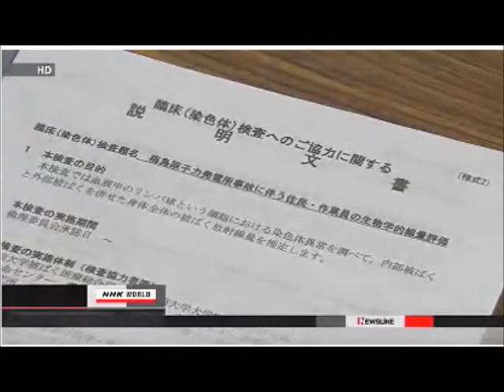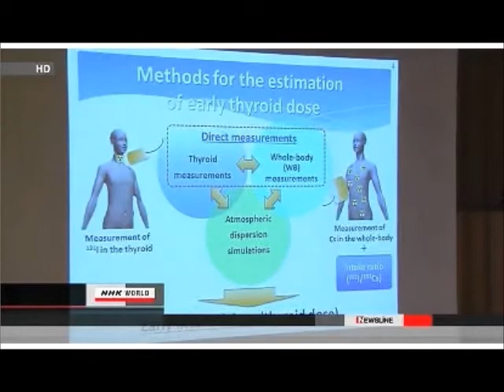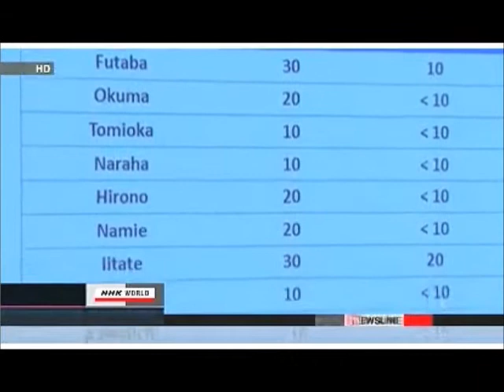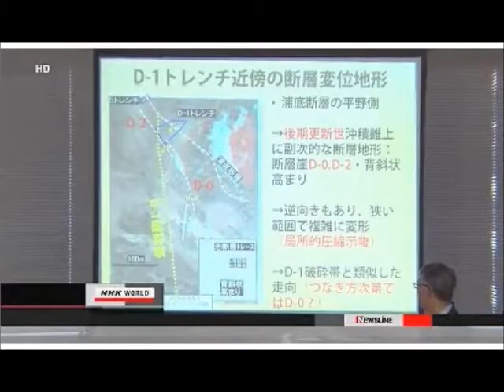Japan: News From The Meltdowns, January 2013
Fukushima town estimates children's exposure doses.
A town near the Fukushima Daiichi nuclear plant has started examinations to estimate the radiation exposure of young residents during the initial phase of the nuclear accident at the plant in March 2011.
Namie Town is between 5 and 30 kilometers from the crippled plant. Many of its residents evacuated to northwestern areas of the town just after the accident without knowing that radiation levels were high there.
In response to residents' health concerns, the town on Tuesday began checkups for residents who were 18 or younger at the time of the accident.
On the first day, about 30 children were examined at a medical station at a temporary housing complex in neighboring Nihonmatsu City.
A medical research team of Hirosaki University explained the purpose and method of the checks.
The impact of radioactive iodine is difficult to detect long after exposure, as the substance dissipates quickly. So researchers will collect blood from examinees to look for changes in shapes of chromosomes in lymphocytes.
Namie is the first municipality in Fukushima Prefecture to carry out such tests. About 850 children, or 23 percent of those eligible, say they want to be checked.
Analysis is likely to take several months. But Hirosaki University Professor Mitsuaki Yoshida says his team will do its best to notify the examinees of the results as soon as possible to relieve people's concerns.
Jan. 29, 2013 - Updated 11:09 UTC (20:09 JST)

Nuclear safety board draws up new guidelines
Japan's Nuclear Regulation Authority has drawn up a final draft of new safety guidelines for protecting nuclear reactors from serious damage by earthquakes and tsunamis.
An expert panel of the authority adopted the draft on Tuesday. Barring revisions, the guidelines are to become law by July.
They would continue Japan's ban on building nuclear reactors over active faults -- defined as those that have moved in the past 120,000 and 130,000 years or later. But the guidelines would extend the time frame to 400,000 years ago for faults that are hard to analyze.
The guidelines stipulate clearly for the first time that plant operators must prepare for the highest possible tsunamis for all of their reactors.
The rules call for safety measures including breakwaters and other steps to keep water from entering key facilities, as well as ways to minimize flood damage.
They would also require plant operators to ensure that reactors and other key facilities are not seriously affected by geological changes caused by earthquakes.
Another expert panel of the authority is working to draw up guidelines to protect against severe nuclear accidents. The rules are to be enforced starting in July.
Jan. 29, 2013 - Updated 09:40 UTC (18:40 JST)

Police seek more funds to guard nuclear plants
Japan's National Police Agency plans to more heavily equip officers guarding nuclear power plants to raise preparedness for possible terrorist attacks.
The agency is requesting nearly 20 million dollars for the next fiscal year to buy more machine guns and bullet-proof vehicles to improve security at nuclear plants.
The requested amount is almost 4 times the budget for the current fiscal year that ends in March.
Police officers are stationed at nuclear facilities nationwide and guard them around the clock.
The agency has also decided to buy shields and other equipment for officers patrolling remote islands, including the Senkaku Islands in the East China Sea.
The plan will enable officers to protect themselves in case of attacks by foreigners who illegally enter Japanese waters.
Jan. 29, 2013 - Updated 19:13 UTC (04:13 JST)